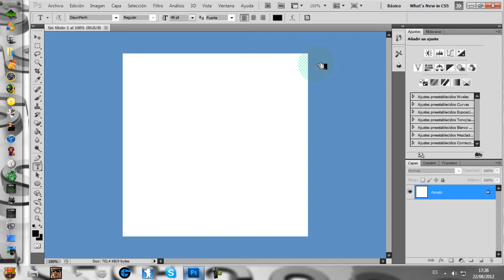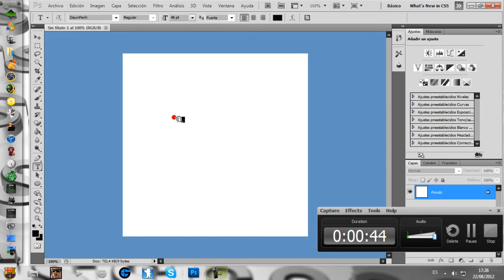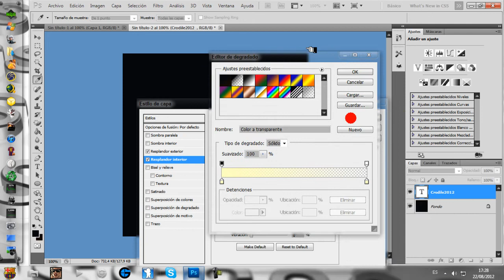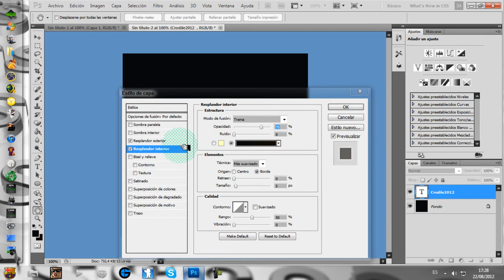Como Ponerle Exterior e Interior a tus letras(NEON)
Apoyen a Krizon3,JoSeHNOS, y Ami Croidle2012 :D

En este video se necesita Photoshop CS5(EXTENDED)